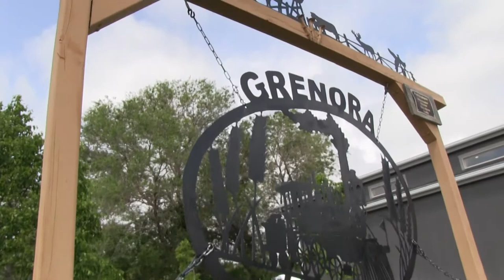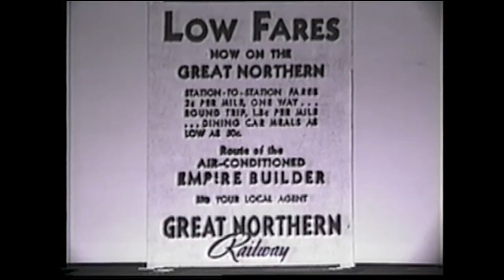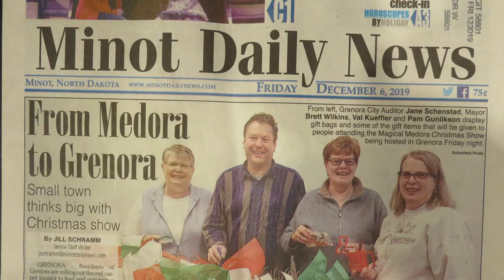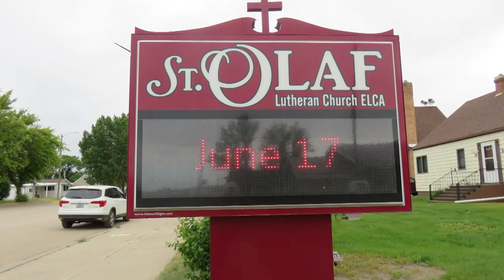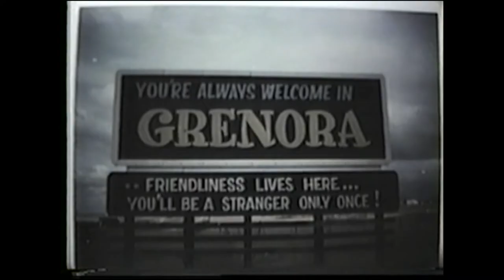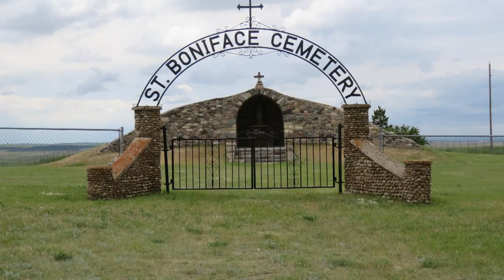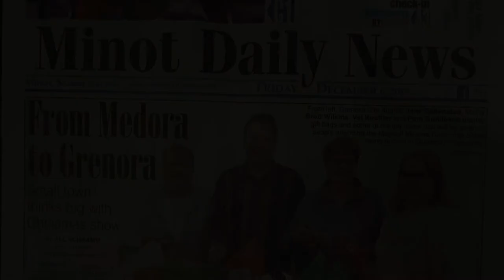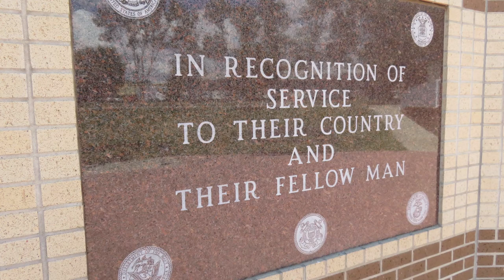Grenora Rev 2---55min